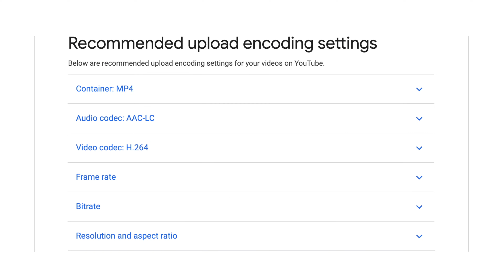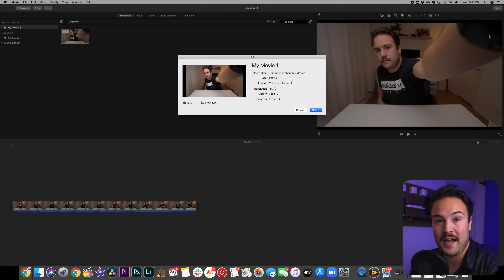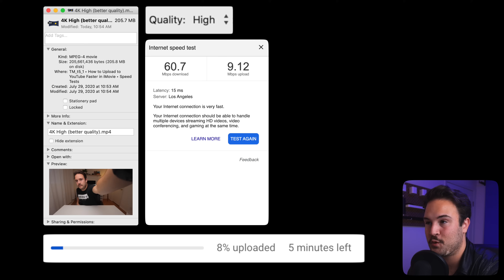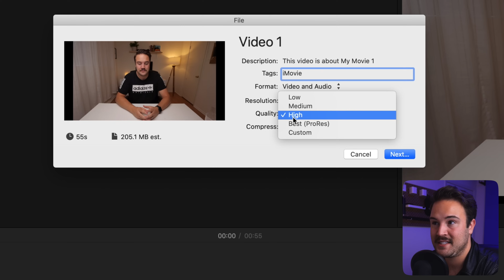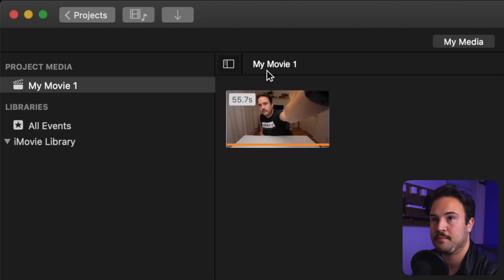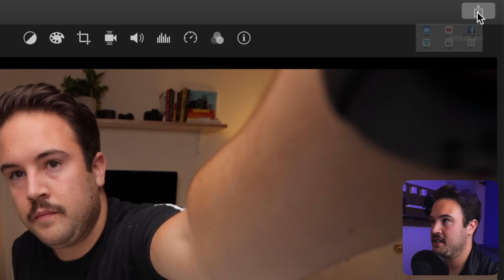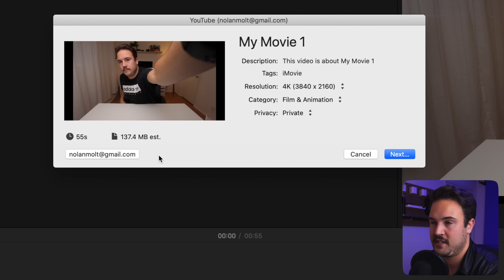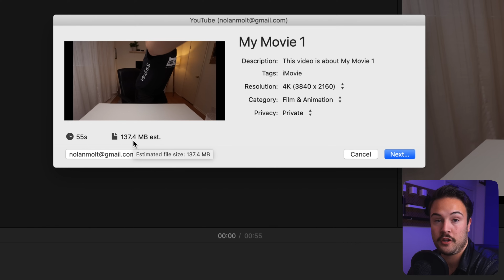How to Upload Faster to YouTube in iMovie (Best Export Settings)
Learn how to upload faster to YouTube using iMovie and what are the best export settings Watch our FREE iMovie Tips & Tricks Video Series HERE ➡️

📒 Show Notes  📒

1️⃣ 🎥🎥 Grow With Video Live: The Virtual Experience 🎥🎥
Join us for the #1 Video Marketing Conference for Entrepreneurs in the World.

⚡️CONFERENCE: Join us for the #1 video marketing conference in the US for entreprenuers

About:
In this video Nolan from Think Media teaches you how to upload Youtube videos faster by using the best export settings for YouTube. The best export settings for YouTube will help your video upload faster.